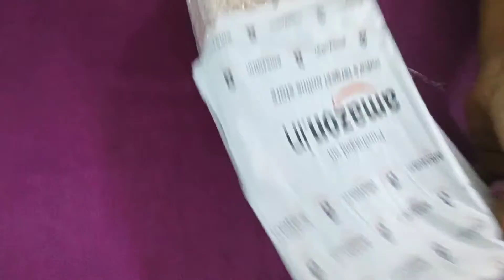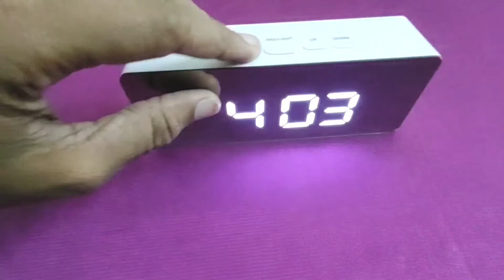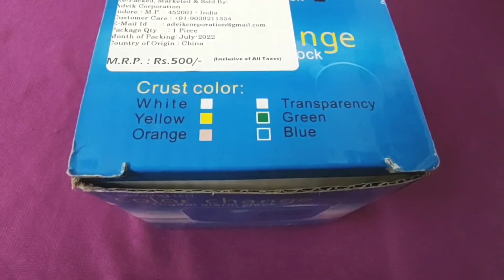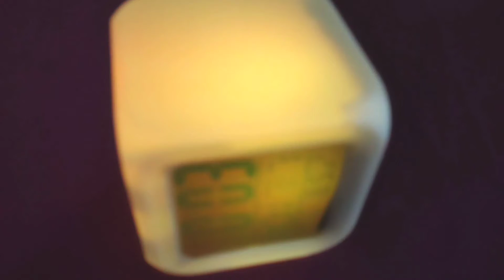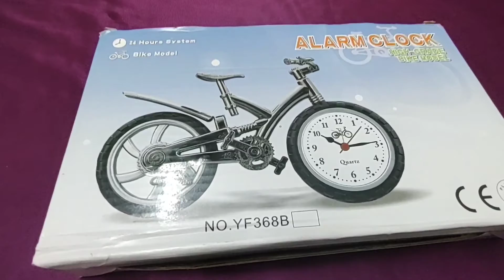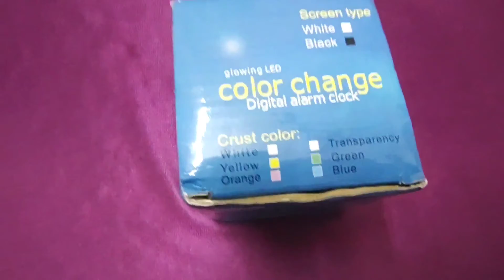Table Clock Unboxings | Budget Friendly Fancy Clocks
Purchase link:

1. UrbanTail Mirror Alarm Table Clock

2. Inditradition Plastic Abstract Alarm Clock

3. Airplane Showpiece for Home

4. Plastic Miniature Bicycle Shape

5. Plastic Personalized/Customized Photo Print Digital Alarm Clock

Our few top videos;